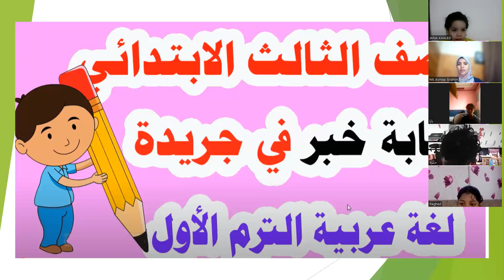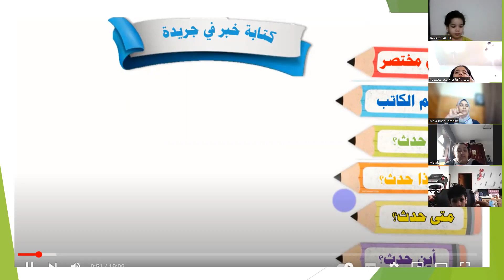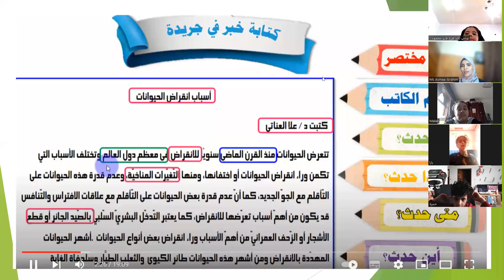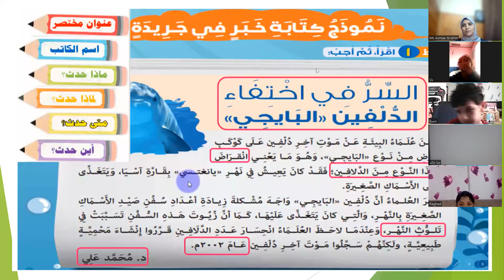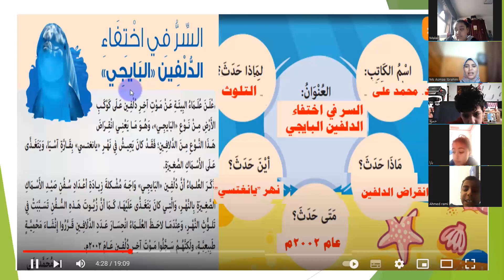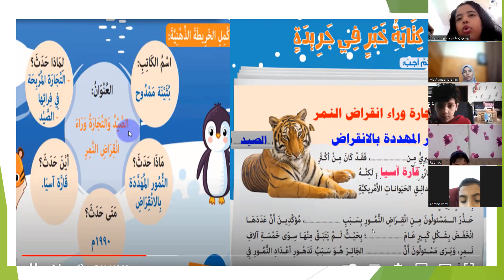سيشن العربي كتابة خبر في جريدة للثالث الابتدائي